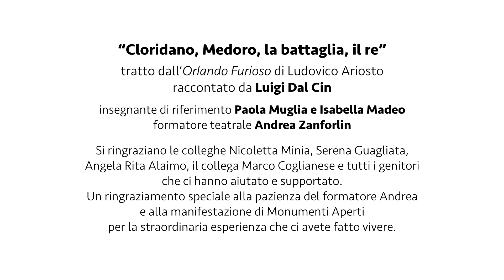Capitolo 8 - Ferrara Monumenti Aperti 2021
“Cloridano, Medoro, la battaglia, il re”
Tratto dall’Orlando Furioso di Ludovico Ariosto, raccontato da Luigi Dal Cin.

Classi VA e VB Scuola Primaria San Martino
Insegnanti di riferimento Paola Muglia e Isabella Madeo

Riprese e montaggio video Shahzeb Mohammad
Fonico Marco Paolati
Supervisione artistica Giulio Costa
Formatore teatrale Andrea Zanforlin
Responsabile relazioni esterne Martina Bonora
Segreteria organizzativa Maria Marcella Barigozzi
Organizzazione Marco Sgarbi

FERRARA MONUMENTI APERTI è organizzata da Ferrara Off APS in collaborazione con Fondazione Ferrara Arte, l’Assessorato alla Cultura - Settore Cultura e Turismo - e l’Assessorato alla Pubblica Istruzione del Comune di Ferrara, con il patrocinio del Comune di Ferrara e della Regione Emilia-Romagna, e coordinata dell’organizzazione di volontariato cagliaritana Imago Mundi, da 25 anni a capo della Rete Nazionale Monumenti Aperti.
Monumenti Aperti è una manifestazione dedicata al patrimonio immateriale della comunità e alle pratiche di cittadinanza attiva che, a Ferrara, giunge alla sua V edizione. Quest'anno il tema, in linea con la manifestazione nazionale, è "Scuola di Libertà". Per l'edizione ferrarese, il lavoro è stato incentrato sulla realizzazione di una narrazione digitale dell'Orlando Furioso di Ludovico Ariosto, per l'occasione rivisitata in chiave contemporanea dallo scrittore ferrarese Luigi Dal Cin, che ha così favorito l'incontro tra il celebre poema cavalleresco e il pubblico dei giovanissimi.
Ferrara Monumenti Aperti 2021 ha coinvolto 24 classi (circa 600 tra alunni e alunne) dei seguenti Istituti Comprensivi ferraresi: ‘Dante Alighieri’, ‘Alda Costa’, ‘Filippo De Pisis’, ‘G. Perlasca’, ‘Alberto Manzi’, ‘Cosmè Tura’ e la Scuola Internazionale Smiling Service.